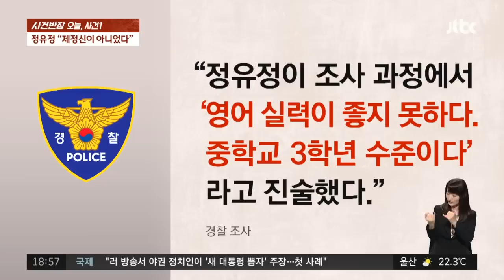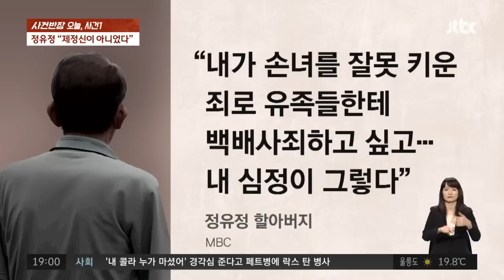"제정신이 아니었던 것 같다"…또래 살해 유기한 정유정 검찰 송치 / JTBC 사건반장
· 정유정, 또박또박한 음성으로 대답
· 정유정, 살인 후 경쾌한 발걸음 '경악'
· 정유정 '신분 탈취' 목적으로 범행?

온라인 과외 앱으로 만난 20대 여성을 살해하고 시신을 유기한 정유정이 모습을 드러냈습니다. 정유정은 실종 사건으로 위장하려고 했다는 데 대해서 "제정신이 아니었던 것 같다"고 답하기도 했습니다. 정유정의 행각을 따라가봅니다.